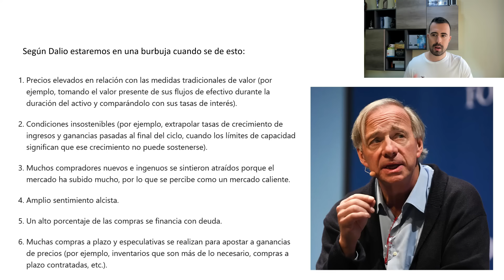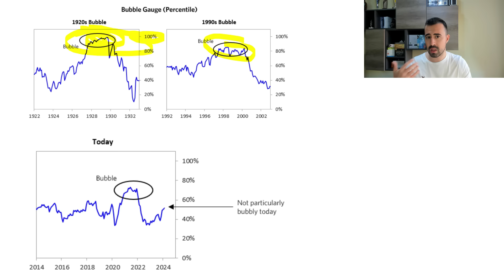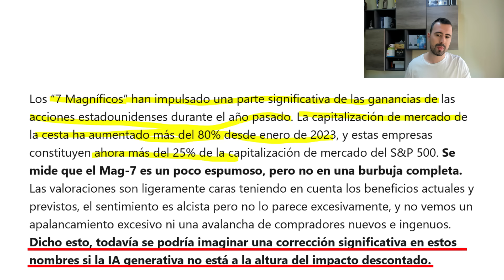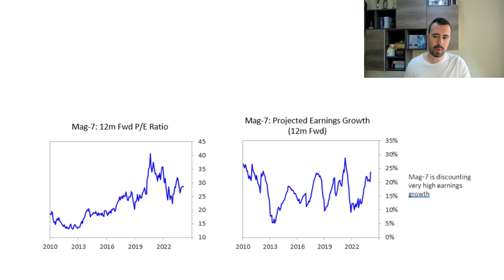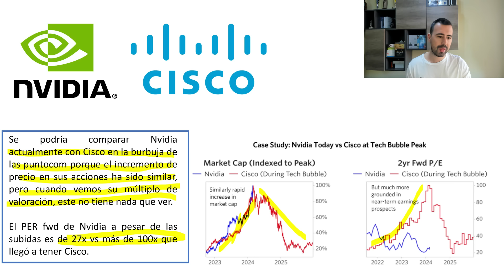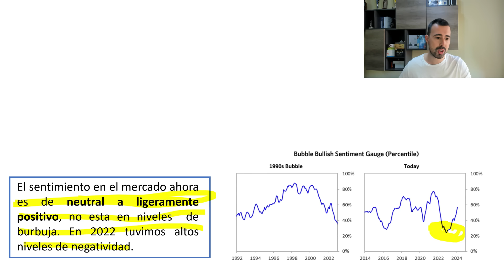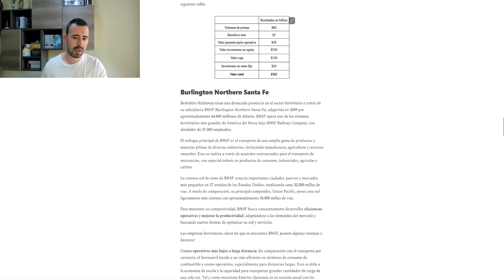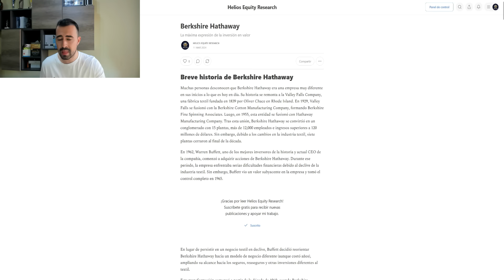💥 ¿Hay una ENORME BURBUJA en el Mercado Actualmente? 👉 Opinión de RAY DALIO + Mi Nuevo Proyecto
0:00 Intro
0:50 Ray Dalio
3:06 Indicador de burbuja
4:44 Valoración actual del mercado
6:26 Las 7 magníficas
10:40 Comparación Nvidia y Cisco
12:10 Nuevos participantes en el mercado
13:40 Sentimiento de mercado
15:35 IPOs
17:14 Nuestro nuevo proyecto

Un saludo,

Iván